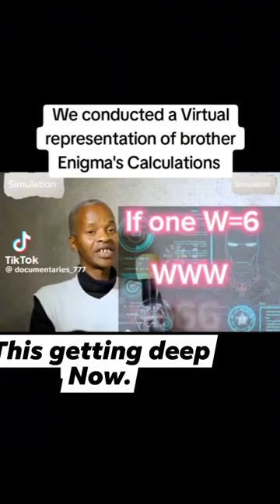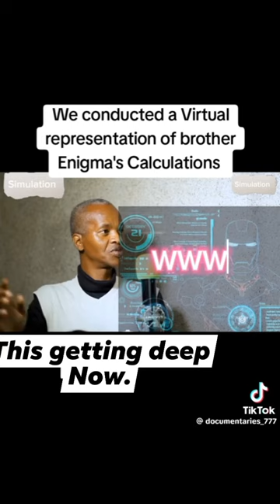threeple 6 #666 www-23 2x3=6 ppp-16 1x6=6 fff-6 Enigma's nosense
Welcome to Sports, Music, Art & Culture Site - the official YouTube channel.
TALENT SCOUT RSA [bring the best out of me]
BullDawgLab, based in Agincourt, Bushbuckridge, We are a pivotal platform for discovering the undiscovered talent across the continet AFRICA. Recognizing the immense potential of social media, the initiative creates opportunities for aspiring artists to showcase their skills and embark on fulfilling careers in the entertainment industry. We serve as a launch pad for future stars, unearthing remarkable talents.

The videos and this Youtube channel in general may contain certain copyrighted works that were not specifically authorized to be used by the copyright holder(s), but which we believe in good faith are protected by federal law and the fair use doctrine for purposes such as criticism, comment, news reporting, teaching, parody, or research, is not an infringement of copyright.

Soshangana/Manukuza son of Langa, his group decided not to become incorporated into the Zulu Kingdom. In 1819 Zwide was the King of the royal house of Ndwandwe, while Soshangana was Ndwandwe Military Commander and the leader of the Gaza Kingdom Mzila Mawewe Nghunghunyane Godide Mpisane Thulamahashe Bisonto Khento Mafemani Ngobo Bayethe_ Erick King Mzila Nxumalo kaSoshangane, Umzila or Nyamende was the son of Soshangane kaZikode who was the founder of the Gaza Kingdom and Gaza Empire. We are promoting the fear of the Lord Jesus Christ.. Please remember to watch the ads & Give it a thumbs up and tell us what you think.